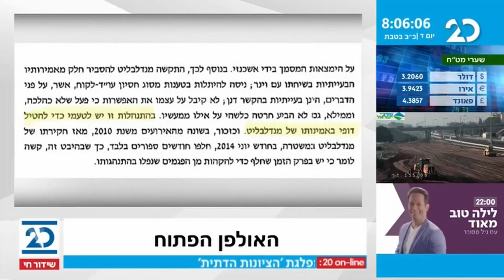האולפן הפתוח עם בועז גולן | 6.1.2021 | התכנית המלאה